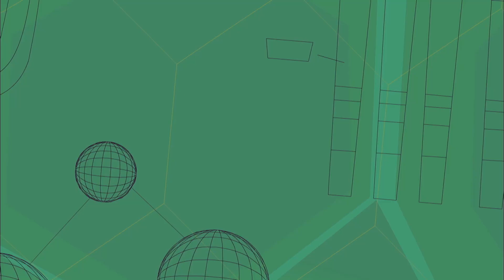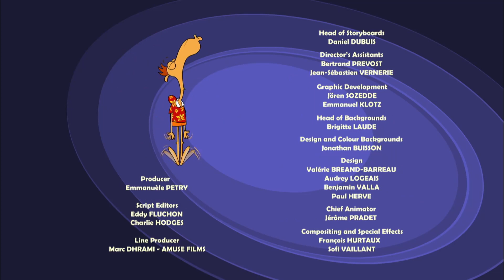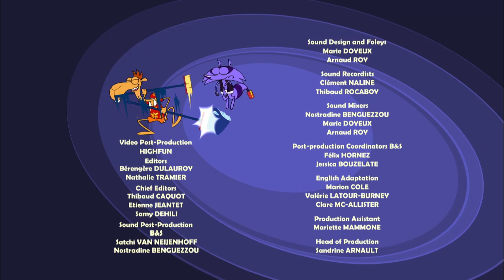TRUST ME I'M A GENIE(FREEDOM AT LAST)EPISODE5️⃣2️⃣